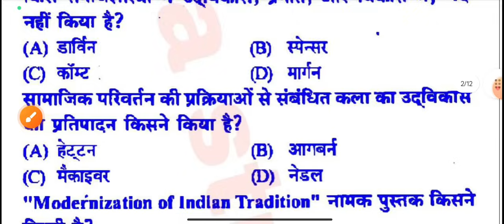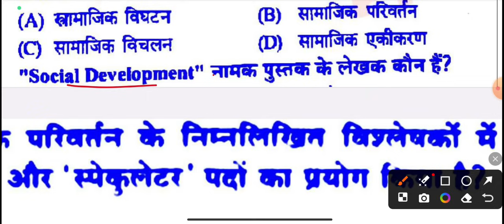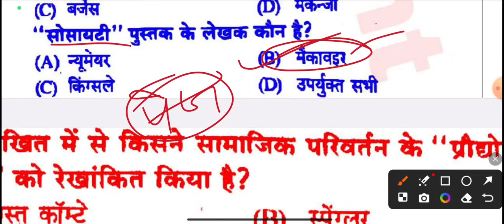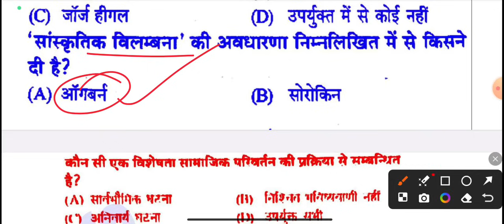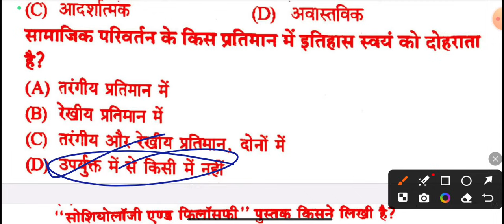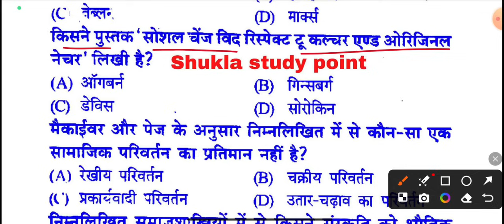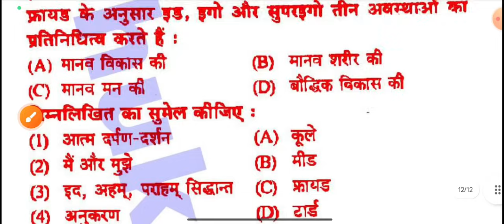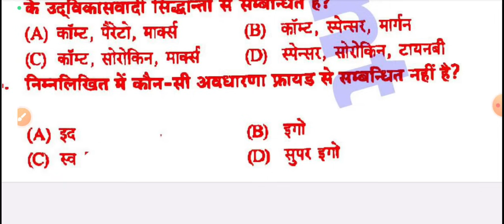🔴Live अभी सुबह 9 बजे | sociology ba 3rd semester | SOC-201 | Ddu | Solved model paper-2024 | Top-100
Tags-: Sociology for ba 3rd semester ka model paper ddu soc-201, soc 201 ka model paper-2024, Ddu sociology ka model paper -2024 for ba 3rd semester,
sociology ba 3rd semester objective model paper-2024, sociology mahasangram revision class part-2 for ba 3rd semester-2024,
sociology ba 3rd semester unit-1 2024, sociology chapter-1 for ba 3rd semester 2024, sociology new class for ba 3rd semester-2024, sociology for ba 3rd semester 2024 unit-1 mcqs Notes,
sociology solved subjective model paper ba 3rd Semester-2024 rmlau, vbspu, mgkvp, ccsu, dbrau, csjmu, su, du, jnu, bhu, lu, au, amu, msu,
sociology likhit model paper-2024 for ba 3rd Semester avadh university ,
hindi for ba 2nd semester solved model Paper-2024, hindi sahitya ba 2nd semester, hindi sahitya ba Semester-II, Hindi notes ba 3rd semester, hindi sahitya live class ba 3rd semester, hindi sahitya ka solved model Paper-2024 ba 2nd semester, karyalayi hindi evm kampyutar ke most important long questions answers ba 3rd semester,
Hindi ba 3rd semester Chapter-1, hindi ba 2nd semester Chapter-1 notes, hindi sahitya ba 2nd semester Chapter-1 m.imp MCQs, ba 3rd semester hindi Chapter-1, hindi ba 2nd semester solved model Paper-2024,